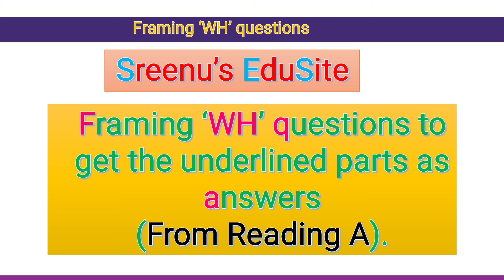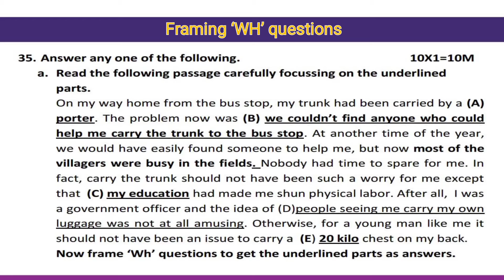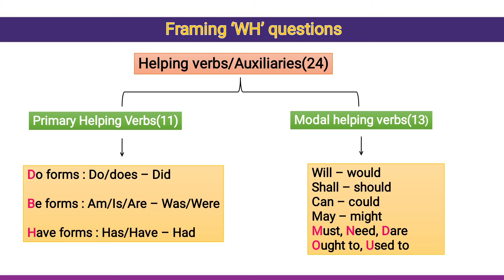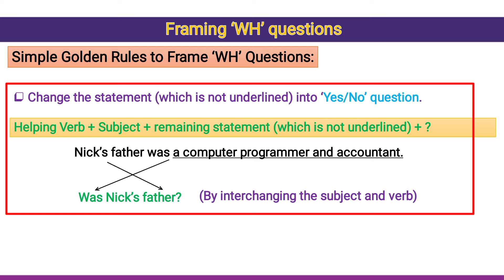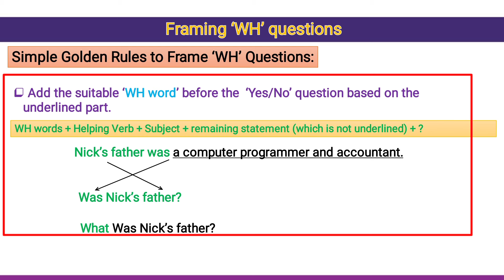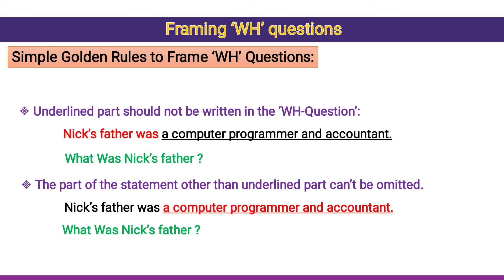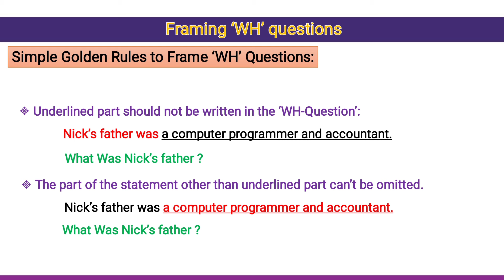How to Frame WH Questions | in Telugu | AP Tenth English | Sreenu's EduSite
Framing WH Questions  | in Telugu | AP Tenth English | Sreenu's EduSite | How to frame WH Questions |

*AP SSC Public Examinations - June 2021.*

*English Grammar, Vocabulary & Creative Expressions (Discourses) Topics - As per New released Model Paper by SCERT*

*Section B* - *Grammar*

*Q.No. 16 Relative Pronouns*

*Q.No.17 Active Passive Voice*

*Q.No.18. Linkers*

*Q.No.19 Prepositions*

*(i) Compound Prepositional Phrases*

*(ii) Fixed Prepositions*

*Q.No.20 Suitable Verb Forms*

*Q.No.21 Giving Advice/Suggestions*

*Q.No.22 Making a Polite Request*

*Q.No.23 Identifying the Appropriate Expressions/Functions*

*Section B* - *Vocabulary*

*Q.No.31 Classification of Words*

*Positive - Negative Qualities*

*Singular - Plural Nouns ; Latin Greek Words*

*Closed, Open and Hyphenated compound Words ; Duplicative, Alliterative & Rhyming type of Words*

*Q.No.32 One Word Substitutes - Matching*

Unit 1

Unit 5

*Section - C* - *Creative Expressions (Discourses)*

*Q.No.33(a) Conversation*

*Q.No.33(b) Diary Entry*

*Q.No.34(a) Letter Writing*

*Q.No.34(b) Biographical Sketch*

If you know someone who is more enthusiastic towards to learn English Grammar, SHARE it.